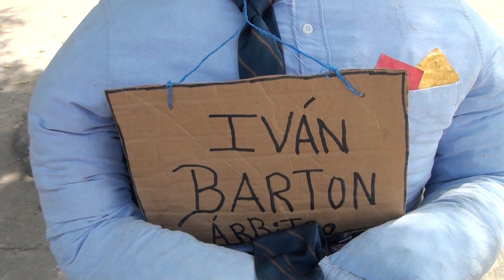JOSUÉ HIZO UN MUÑECO NAVIDEÑO CON LA IMAGEN DE IVÁN BARTÓN